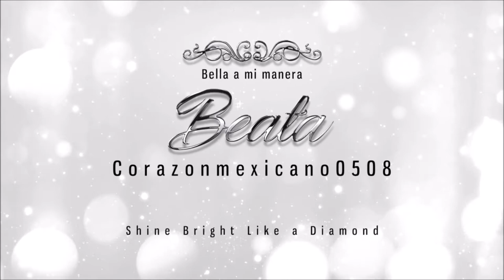Tag: Loca por las bases/Crazy about Foundations Tag :)